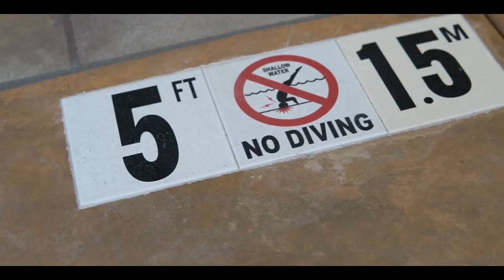BTS of Josh Gray Photoshoot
Follow @joshgrayway for all his latest content on IG & Twitter.